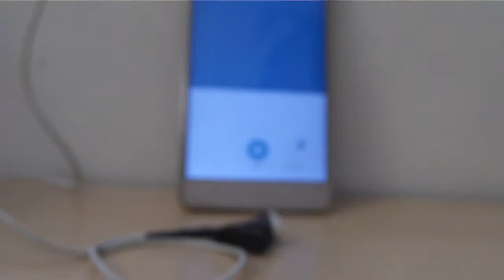How to make collar microphone (like original) ll HE-THE MAKER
friends welcome to our channel you can see my new video in this video you will see how to make Mini Collar mike you can follow me on these following links :-